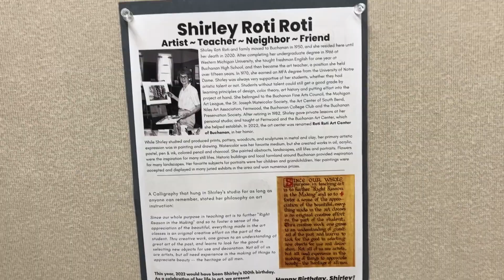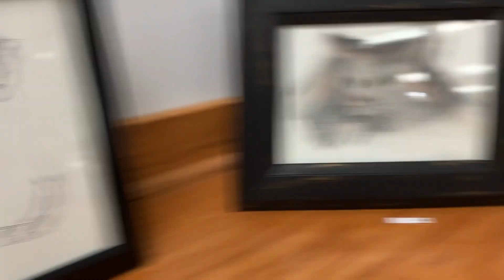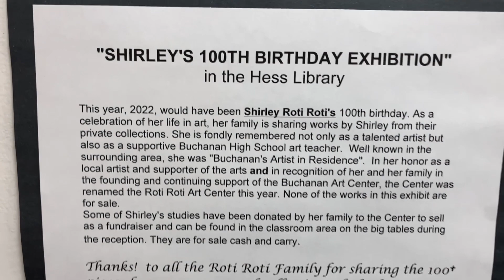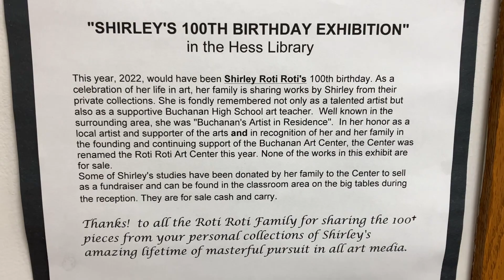Art Exhibition of Shirley Roti Roti: 100 Years of Memories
From December 7, 2022 at the Roti Roti Art Center of Buchanan.